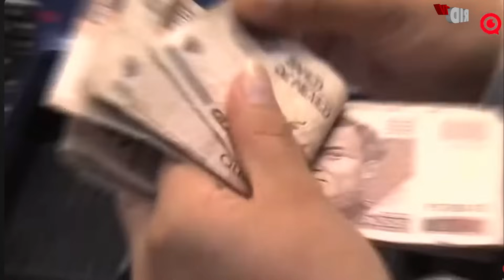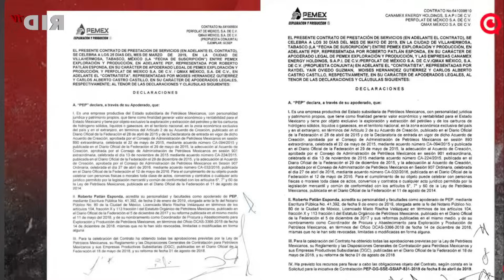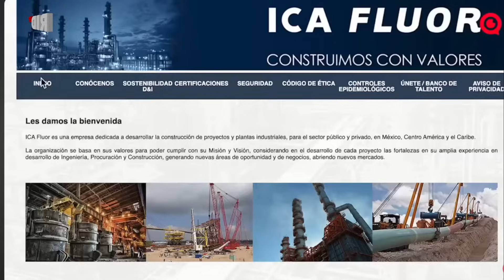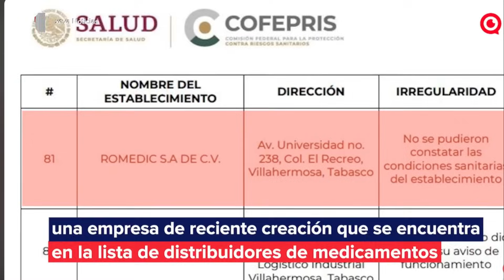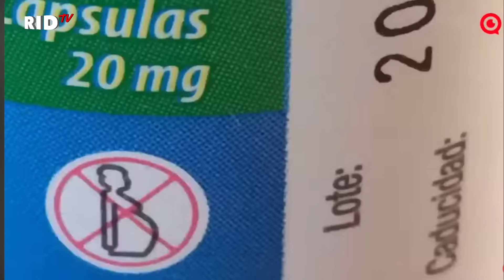AMILCAR acusa al PODER JUDICIAL de "ESPIONAJE" y una JUEZ lo mandan al K4RAJ0 con su demanda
Juez niega suspensión definitiva a Amílcar Olán, presunto socio de los hijos de AMLO, contra intervenciones telefónicas
El empresario Amílcar Olán ha sido señalado de ser beneficiado con contratos debido a su presunta relación con los hijos del presidente Andrés Manuel López Obrador.
 AGRADECEMOS TUS DONATIVOS vía:
►TARJETA BANAMEX: 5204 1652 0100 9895
►DEPOSTO a la CUENTA: 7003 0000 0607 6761
►TRANSFERENCIA a la CLABE: 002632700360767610
A NOMBRE DE: JESUS MIGUEL GARZA QUINTANA
BANCO BANAMEX
SUCURSAL 4411

PODCAST
Escúchanos en: